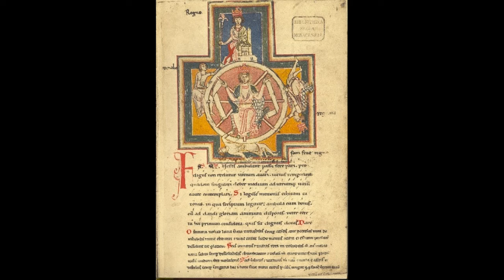Anónimo - Carmina Burana - O Fortuna (en latín y español)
00:03 Latín

01:13 Español